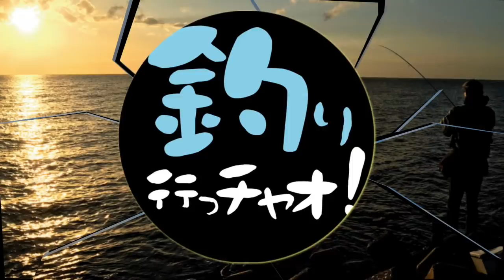【ブリジギング】凪紗丸にて輪島沖へ！爆釣100本オーバー！！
ブリジギングの季節真っ只中！
超有名な凪紗丸さんに連れられて輪島沖へ！

今回は、急きょ決まったブリジギング。
実は５月７日に凪紗丸さんのチャーターをしているのだが、その前の予行練習と位置付けて刊行したが、
とんでもない爆釣に当たり、腕がパンパン、体ボロボロの状態でのブリ、小ブリ、ガンドとの戦いとなった。

前半は釣果が上がらず、移動移動の連続でしたが、さすが百戦錬磨の凪紗丸船長。
情報を聞きつけたのか、一気に爆釣モードに突入。
ガンド、ブリ、小ブリ合わせて一人、10本以上、凪紗丸で100本オーバーでした。

これで、５月７日の予行練習は十二分に行うことが出来た。
次回、ブリジギングは色々なことを試すことが出来る楽しいジギングにしたいと思います！
出航ができればですが...